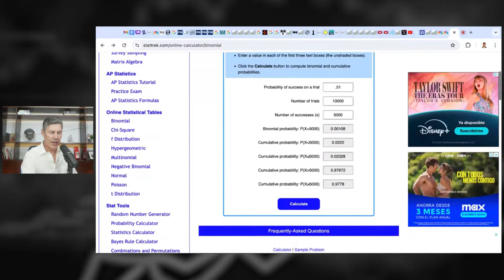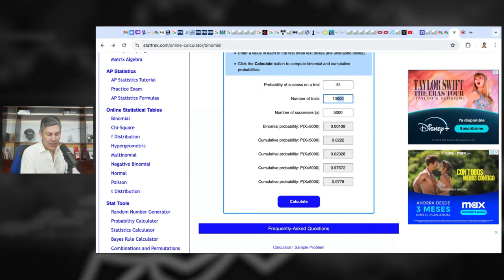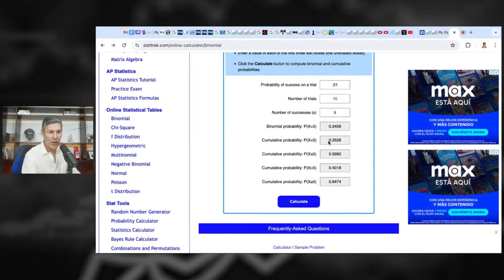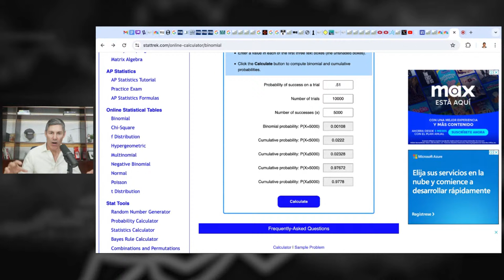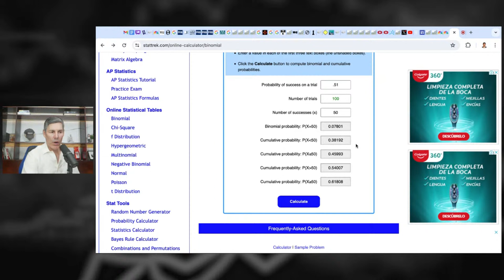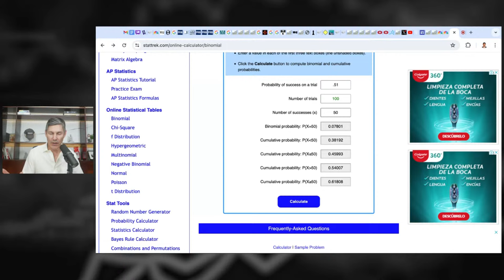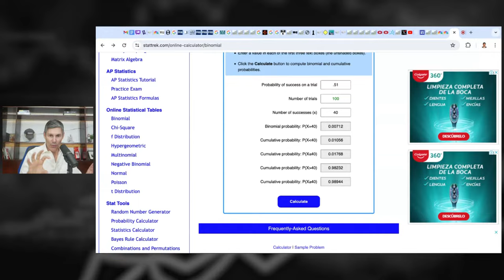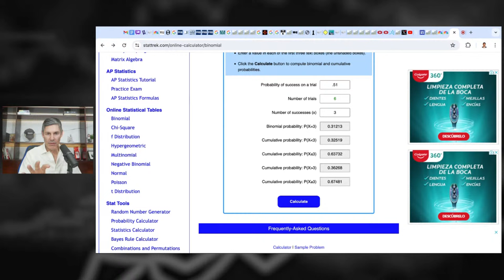I Just Completely Changed My Investment Strategy